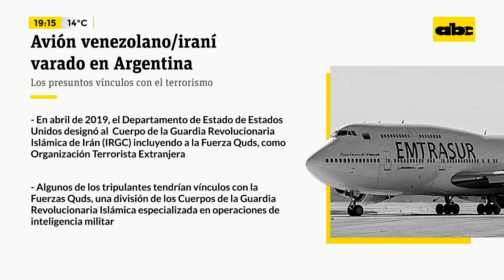Avión venezolano-iraní y los presuntos vínculos con el terrorismo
Actualmente la aeronave se encuentra varada en la Argentina y la investigación a cargo de la fiscalía de dicho país.